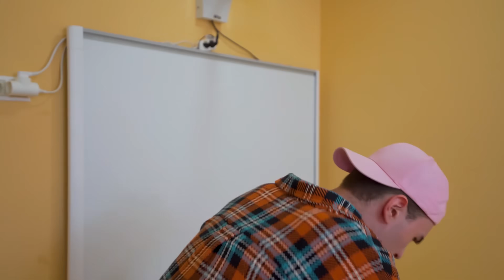Hulk se ZNOVU ZAMILOVAL ❤️ Je nejlepší kamarádka Endží připravena na vážný vztah?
Videa o KiKiDo Campus se stala ještě zajímavější! Silný a sebevědomý Hulk spadl do sítě lásky se znovu zamiloval! Tentokrát jeho srdce nepatří Endží, ale její nejlepší kamarádce. Je nejlepší kamarádka Endží připravena na vážný vztah? 🤩 Předchozí video